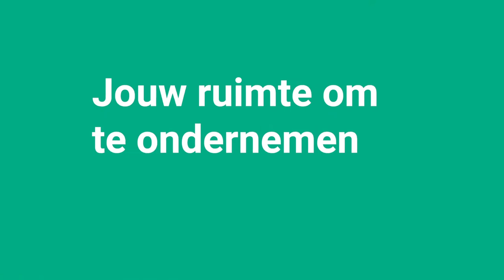We zijn gestart!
Op 10 september 2020 hebben we officieel het startschot gegeven voor ‘Dronten geeft je de ruimte’, de gezamenlijke propositie om het gebied Dronten vanuit een integrale aanpak in de etalage te zetten.